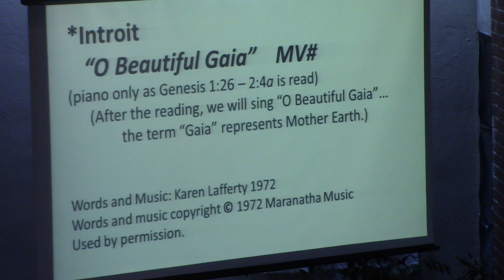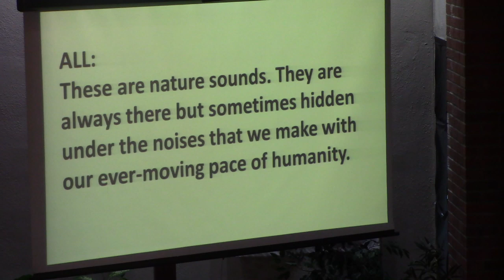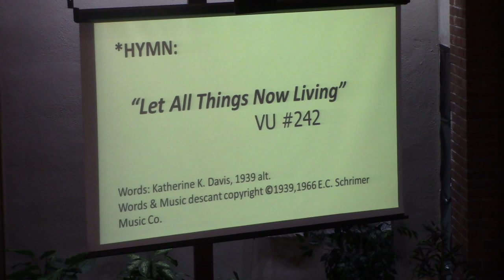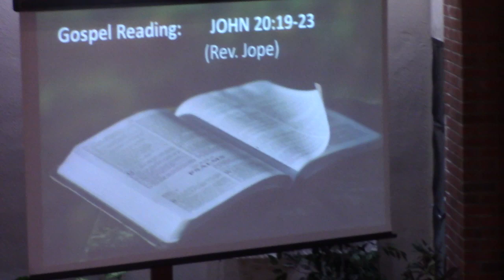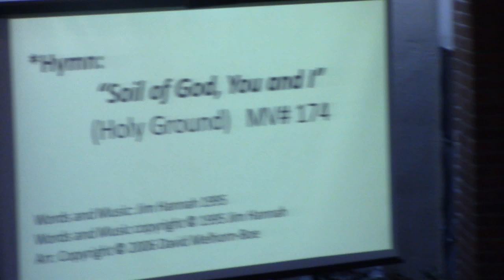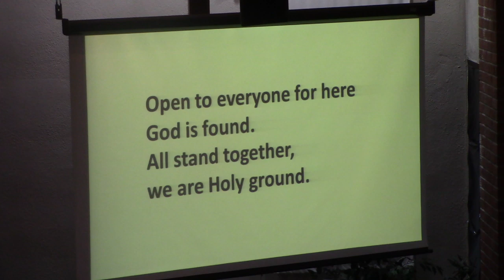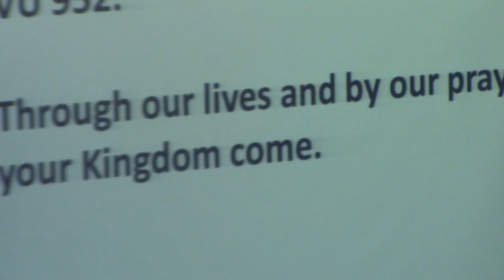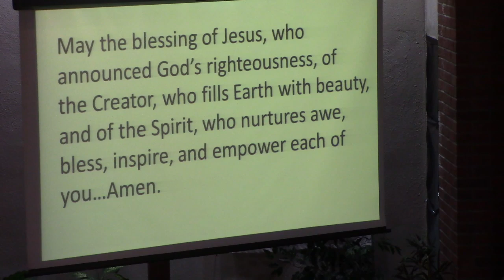Worship Service Sept 29, 2024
Minister: Rev. Jope Langejans
Music Director:  Cody Obst
Reader:   Sue Spratt